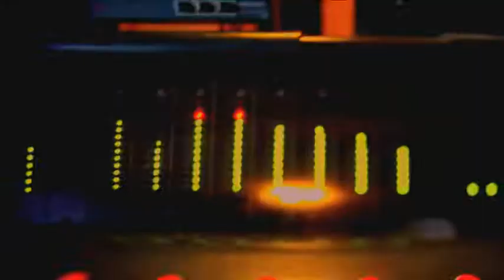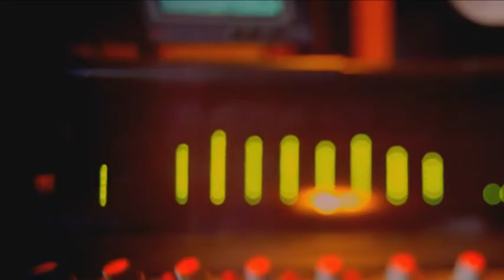Envoy - Sitting Here music video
Az Envoy zenekar első hivatalos videoklipje a 2010-ben a NarRator Records gondozásában megjelent A Peculiar Season című lemezhez. A zenekar énekese a Megasztár első szériájában feltűnt Kandech Evelyne.